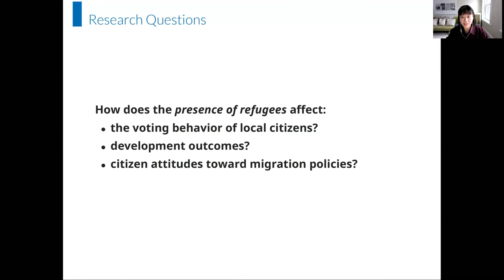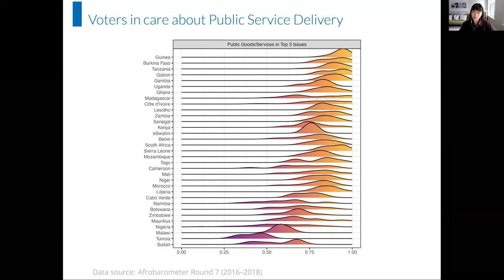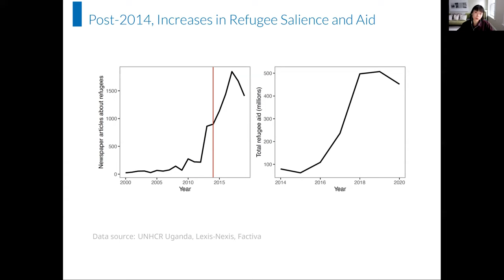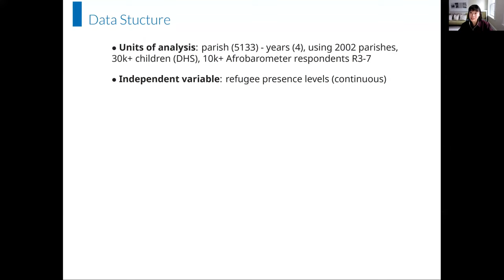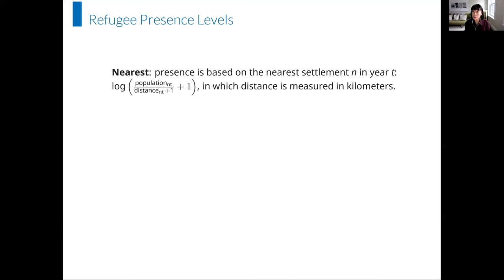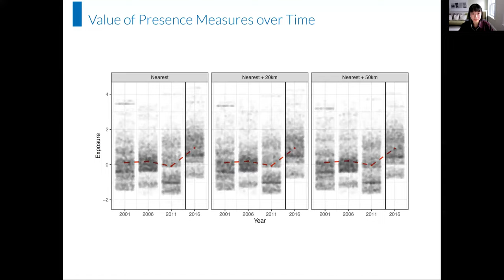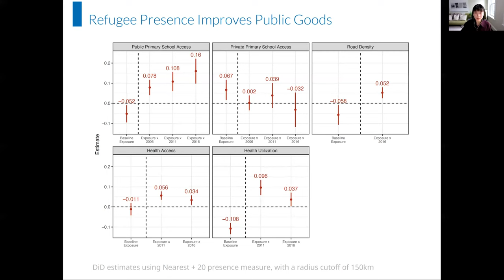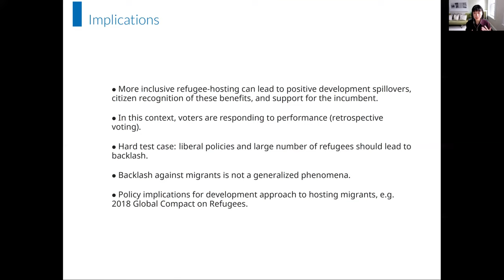Displacement and Resettlement in the Global South with Yang-Yang Zhou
How does exposure to refugees affect elections, development, and citizen support for migration within the Global South? In the context of wealthy consolidated democracies, recent studies have found that when voters are more exposed to refugees, they punish incumbents and turn to far-right parties. Yet there is a dearth of studies on the electoral consequences of refugee-hosting in developing countries, where the majority of refugees reside and politics often do not fall on a left-right divide.
In her working paper When Refugee Exposure Increases Incumbent Support through Development: Evidence from Uganda, co-authored with Guy Grossman, Yang-Yang Zhou explores this question in Uganda, one of the largest refugee-hosting countries. Combining information on the populations and locations of refugee settlements with four waves of national elections data at the parish level, they find that greater exposure to refugees increases incumbent support.

About the speaker:
Yang-Yang Zhou is an Assistant Professor of Political Science at the University of British Columbia. She is on leave for two years as a Harvard Academy Scholar and a CIFAR Azrieli Global Scholar. Her research examines the political causes and consequences of migration, particularly within Global South contexts. For example, how does the settlement of refugees affect local public goods provision, conflict, and voting behavior of citizens? Her current projects span East Africa, Central Asia, and South America. She also co-hosts the podcast, Scope Conditions.